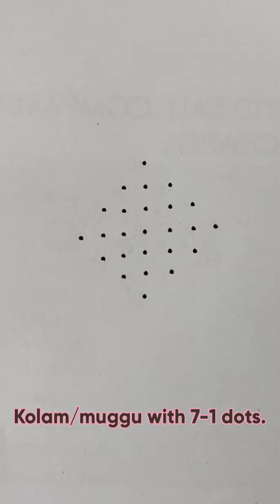Beautiful kolam/muggu with 7-1 dots.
Shaded area use color or kaavi powder.